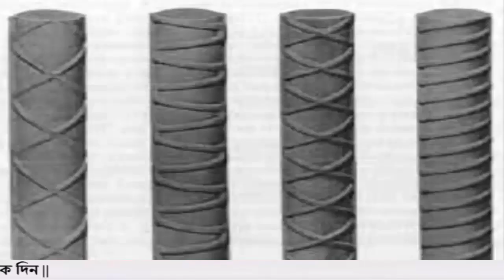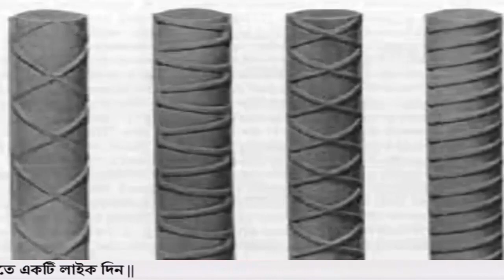২১ এপ্রিল ২০২২ আজকের রডের দাম | today rod price news 2022 | রডের বর্তমান বাজার দর ২০২২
আজকের রডের দাম ২১ এপ্রিল  ২০২২ | today rod update price in bangladesh | রডের দাম 2022